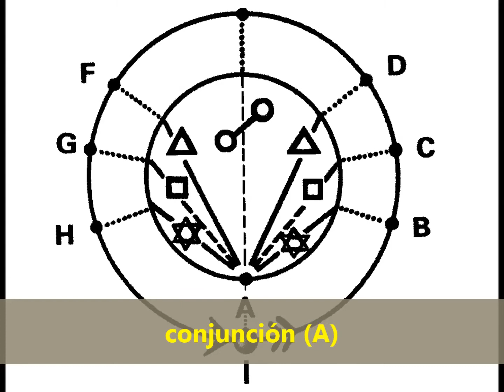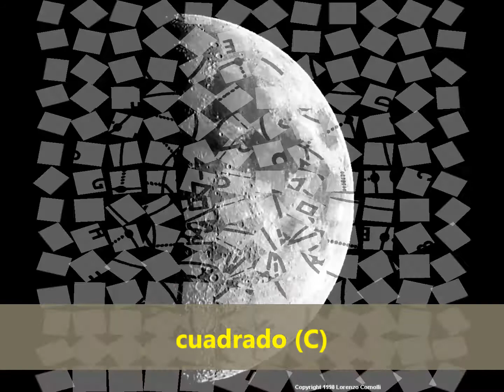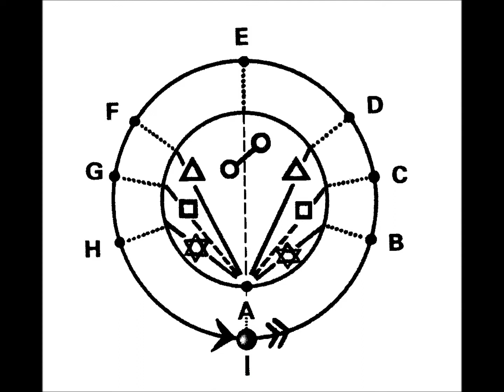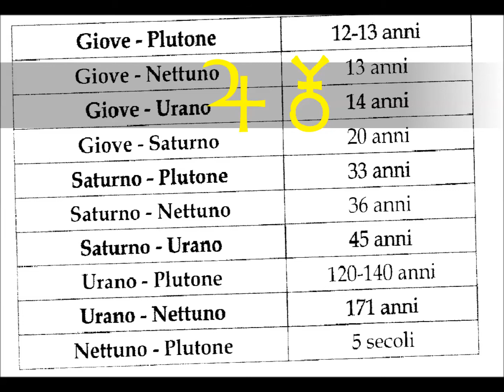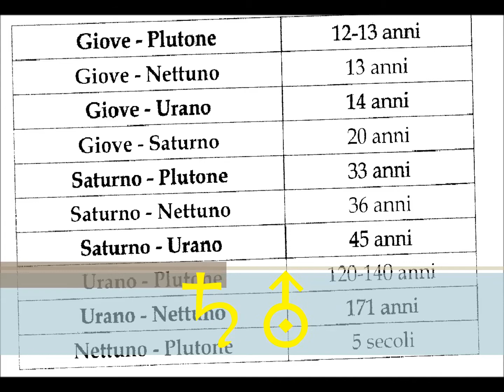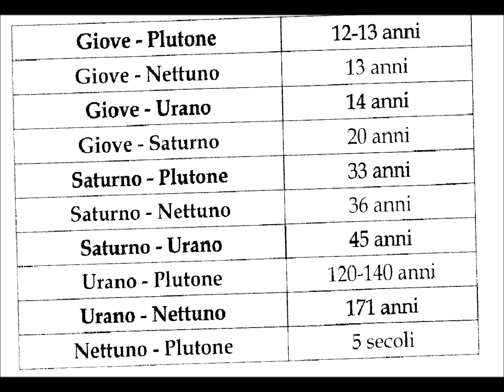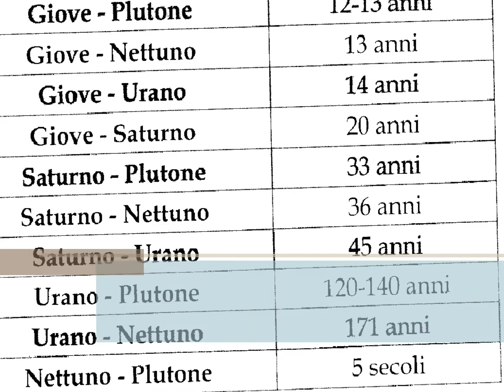ES_008 - Los ciclos planetarios según André Barbault /1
Cápsulas de astrología elaboradas para el programa de SITV (Monterrey, México) "Ventana a la conciencia" conducido por Gloria Guajardo. Esta procede del programa transmitido durante la semana 35 del año 2013 (26 a 31 de agosto). En esta cápsula les hablo de los ciclos planetarios en Astrología Mundial. Ofrézcanme un cafecito si el video les gusta